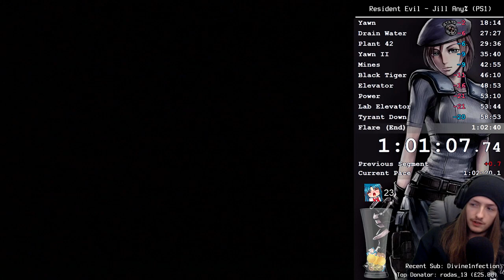Resident Evil Any% Jill (PS1) "1:02:25"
This is a Any% Jill speedrun of Resident Evil: Director's Cut on the PS1. Played on a SCPH-90006 PS2 with FDS. Final IGT is "1:02:25".